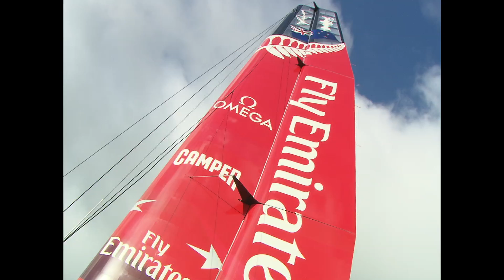It's fairs time